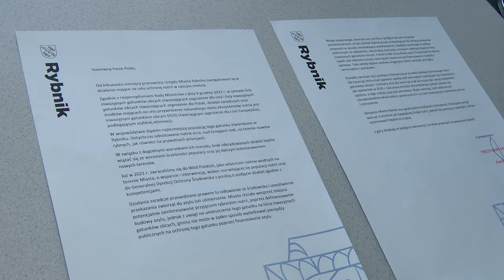Coraz mniej czasu dla rybnickich nutrii 28.08.2024